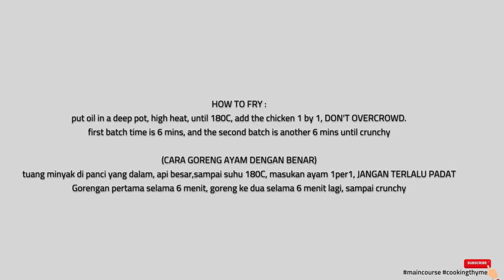Spicy Korean Fried Chicken Recipe (EXTRA CRUNCHY AND STICKY!)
This video is about making spicy korean fried chicken / yangnyeom tongdak (양념통닭) recipe

Who doesn't like crunchy fried chicken?
I guess if you found this video, that means you loveee and you want this spicy crispy chicken wings!
I love this because it's so crunchy and the spicy sauce coats the chicken perfectly. SO GOOD!
I'm gonna tell you in this video the secret of making this korean spicy fried chicken super crispy and crunchy!